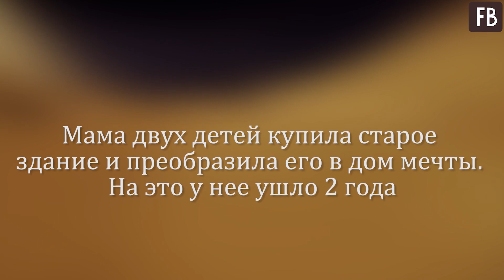Мама двух детей купила старое здание и преобразила его в дом мечты. На это у нее ушло 2 года